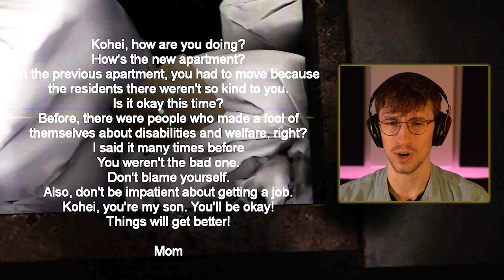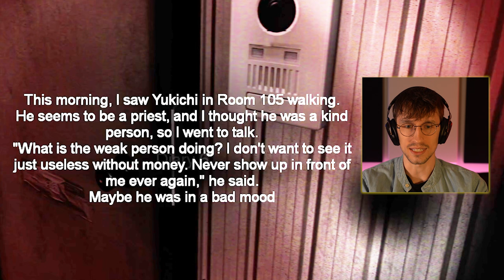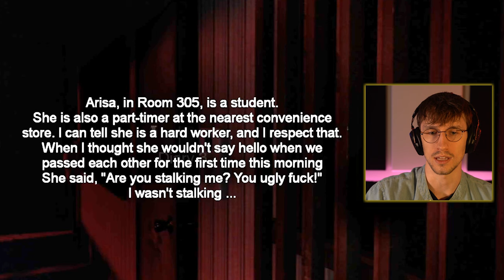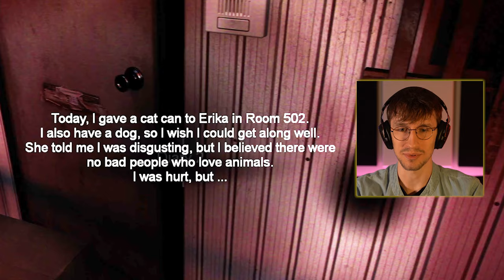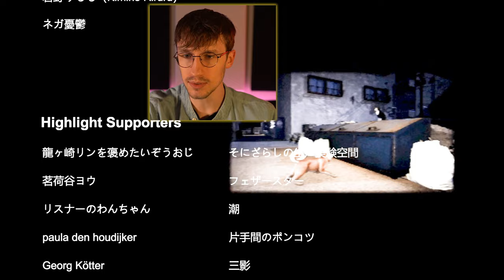Delivering Packages...but in the Dark (*Night Delivery*)